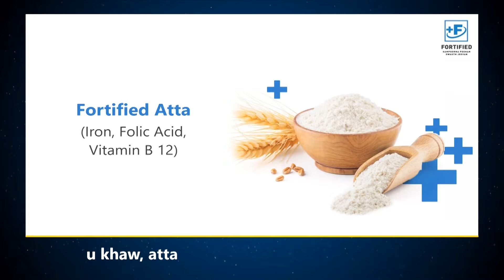Ha Meghalaya Don Ka Sixth Schedule | Pynksan U Bah Prestone Ïa Ka Rai Kyrshan Ka MP Tura Ïa Ka CAB